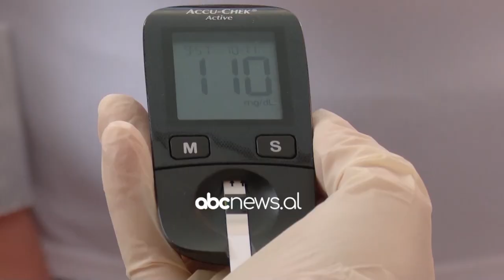Mjekja e spitalit “Hygeia”: Diabetiket me covid te konsultohen me endokrinologun